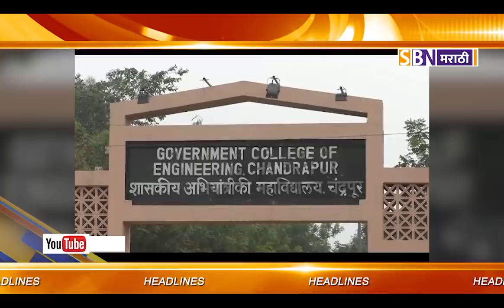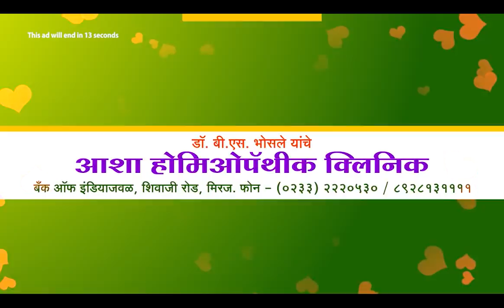SBN मराठी मध्ये पाहा TOP TEN हेडलाईन्स दि : -10-12-2018